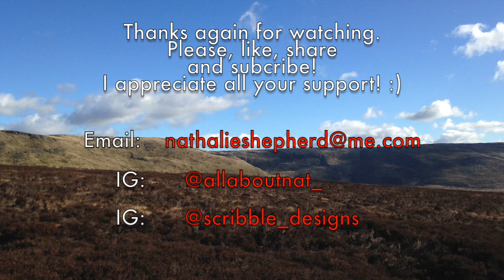SUPREME x NIKE SB GATO FW18 COLLABORATION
Instagram (Street wear):  @allaboutnat_
Instagram (Hiking):  @scribble_designs